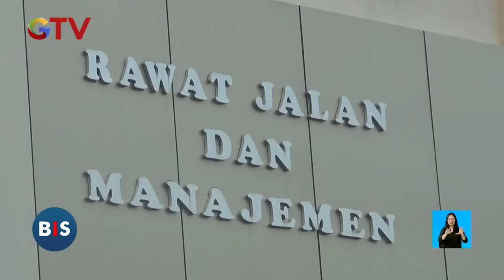Jenazah Diturunkan Paksa Sopir Ambulans di SPBU Karena Tak Diberi Uang Bensin - BIS 17/07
Jenazah bayi laki-laki bernasib malang setelah diturunkan oleh sopir ambulans RSUD Ade M Djoen Sintang, Kalimantan Barat.

Peristiwa tersebut terjadi pada Senin, 15 Juli 2024 malam di sekitar kawasan Tugu Beji, Sintang, Kalimantan Barat.

Keluarga dan jenazah bayi tersebut terpaksa pindah mobil karena keluarga tak mampu membayar biaya tambahan yang diduga diminta oleh oknum sopir.

Ojong, Kakek bayi malang tersebut menceritakan jika pihaknya sudah membayar biaya Ambulance sebesar Rp690.000 ribu rupiah di kasir RSUD Ade M Djoen Sintang.

Saksikan info berita terkini di:
Buletin iNews Pagi: Senin – Jumat Pukul 03.45 WIB
Buletin iNews Siang: Setiap Hari Pukul 10.30 WIB
Buletin iNews Malam: Senin – Jumat 01.00 WIB
Buletin iNews: Senin – Jumat 12.00 | 14.00 | 00.00